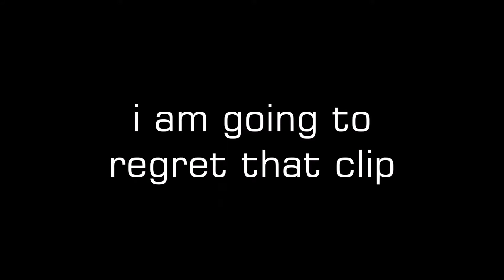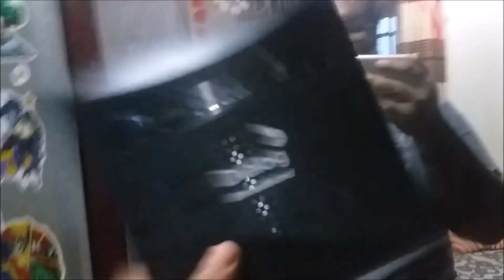TURNING KITCHEN INTO DJ CLUB!! **ALMOST KICKED OUT**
About the moron/sexy face in the video : stefoan is a dumb moron who insults people for youtube money and fame, eventhough he has robbed a bank(p.s. don't tell anyone)

Google Podcasts @houndcast

This video was not made with an intention to trigger or escalate any issue. The sole purpose of this video is entertainment. In the case of anything being offense, I am basically, fundamentally sorry!

So if you are still reading you must either be jobless orelse you are my huge 8===D supporter. If you are my supporter, know that i love you, and if u r jobless, boiis your girlfriend is only there becoz of ur money coz there's nothing useful down there and gurrls your mom hates you. Have a nice day!